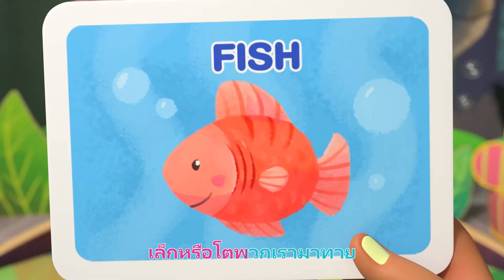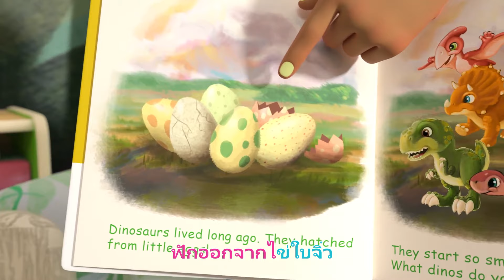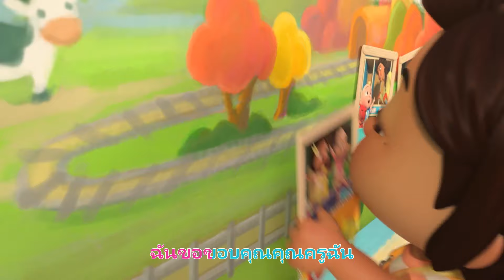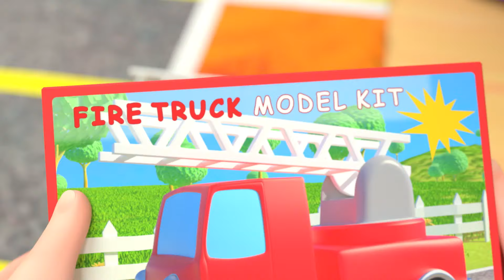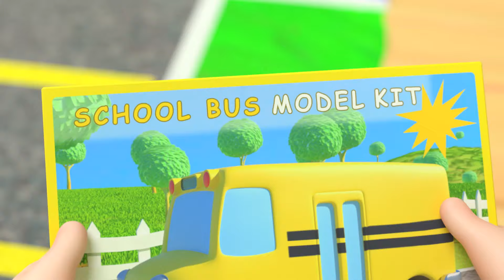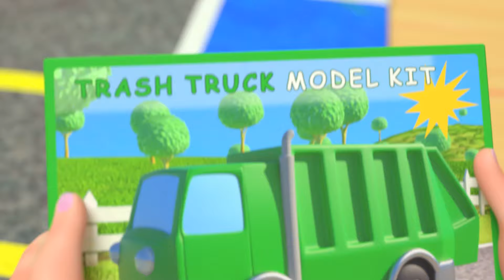เดาซิ ตัวอะไรเอ่ย | โคโค่เมล่อน ภาษาไทย | เพลงเด็ก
ร้องเพลงไปด้วยกันกับ เดาซิ ตัวอะไรเอ่ย ในเพลงเด็กต่างๆ จากโคโค่เมล่อน!

ดูรายการที่จะเปิดเล่นของโคโค่เมล่อน:

เกี่ยวกับโคโค่เมล่อน:
เพลงและแอนิเมชั่น 3 มิติของโคโค่เมล่อน สร้างโลกที่มีศูนย์กลางที่ประสบการณ์ในชีวิตประจำวันของเด็กเล็ก นี่คือที่ที่เด็กๆ สามารถมีความสุขและฉลาดขึ้นได้! นอกจากจะช่วยเด็กก่อนวัยเรียนให้เรียนรู้ตัวอักษร ตัวเลข เสียงของสัตว์ สี และสิ่งอื่นๆ แล้ว วิดีโอเหล่านี้ยังให้บทเรียนทางสังคมที่สำคัญ โดยให้โอกาสผู้ปกครองในการสอนและเล่นกับลูกๆ ของพวกเขาในขณะที่รับชมด้วยกัน

00:00 เดาซิ ตัวอะไรเอ่ย
03:42 พาสัตว์เลี้ยงชั้นเรียนเยี่ยมบ้าน
06:15 ไดโนเสาร์
09:19 แบะ แบะ แกะดำ
11:46 รถไฟ
14:23 ยืดเส้นสาย ออกกำลังกาย
16:46 ฟันโยก
19:34 ครอบครัวนิ้วมือ
21:53 สคิดดะมาริงก์
24:22 สิ่งทำให้ฉันสุขใจ
27:57 ขอบคุณ (เวอร์ชั่นโรงเรียน)
31:08 เก็บขยะ
34:18 โชว์ฤดูหนาว
37:02 ทาสีรถ
40:35 ประดับโถงบ้าน